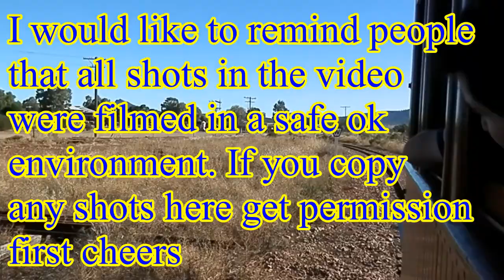Pichi Richi Railway: Coffee pot returns (Remake)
So with many of the YouTube people as well Train fans and probably others here is a remake with a difference. The Coffee Pot Returns first remake as Original not many Liked and lots dislike. This is something else all of the Video Filmed in a safe environment and if I see people Attempt to film without asking in the way I did. You may get in trouble. So SMC1 Coffee pot was returned during ANZAC weekend of 2016 which also Pichi Richi had a Heritage Weekend. The weekend was full of steam action here is a taste of it.